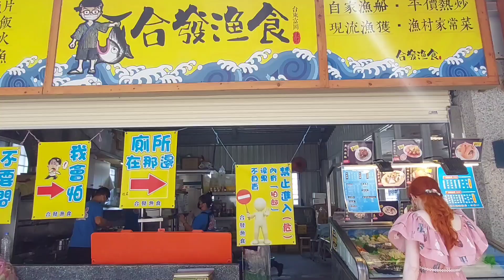台東富岡漁港滿滿一盤生魚片200元›雨傘旗魚、牛港鰺切割秀（第253部）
就因為一頭紅髮及部落客（小菁愛旅行）是我們的夥伴並在YouTube的視頻所以我們的頻道名稱為（紅髮小菁YT網） 希望我們的影片能給觀賞者閒暇時消磨時光。喜歡我們的影片別忘了幫我們免費訂閱及看一段廣告我們的團隊每星期都會不定時出新影片謝謝您。